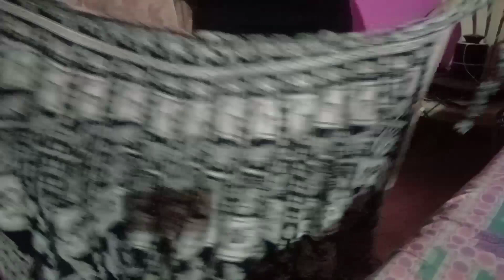How To Drape Wrap-around skirt?